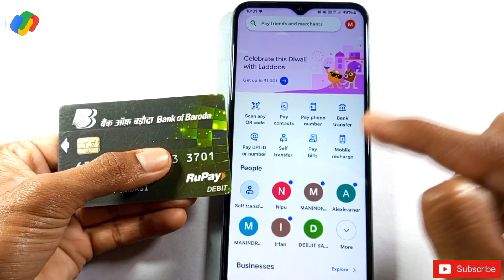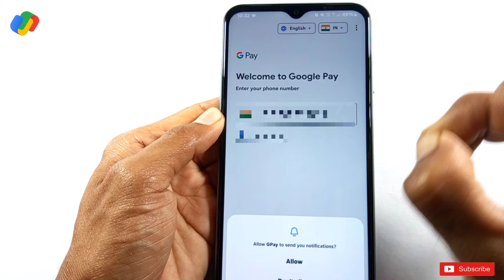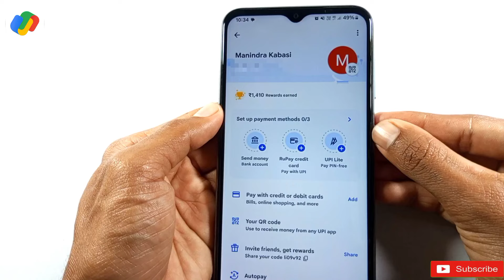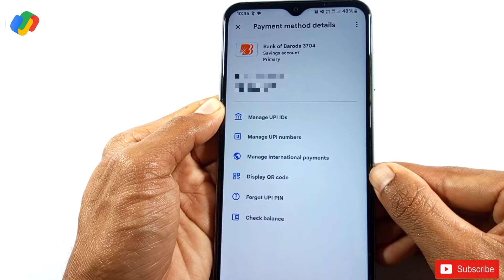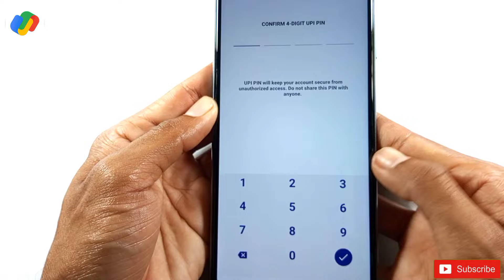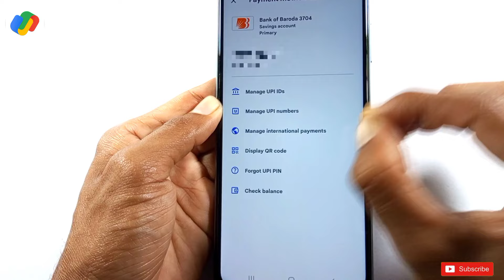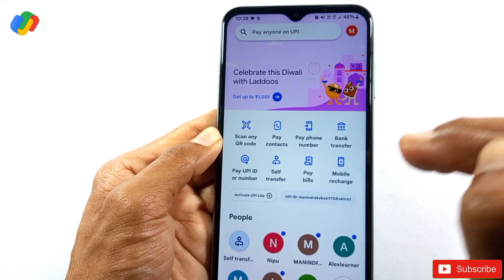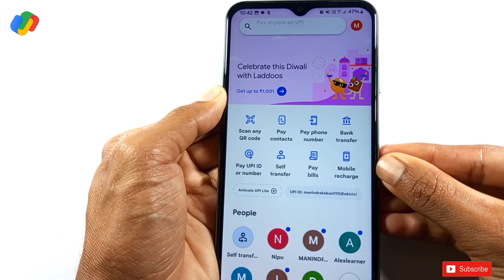atm card se google pay account kaise banaye - atm se google pay account kaise banaye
नमस्कार दोस्तों मै हु आपका मनिंद्रा और आज की इस न्यू वीडियो मे मै आप साभी लोगों को बताने वाला हु की एटीएम कार्ड से गूगल पाया अकाउंट कैसे बनाये

how to open google pay account with atm card

Google pay account kaise banaye google pay state
bank atmG pay account 2024|

Google pay me Atm/Debit And Credit card kaise jode
|Google pay me atm card kaise add kare

Aadhar card se upi id kaise banaye ! How create UPI
id form aadhar card l Aadhar card upi update